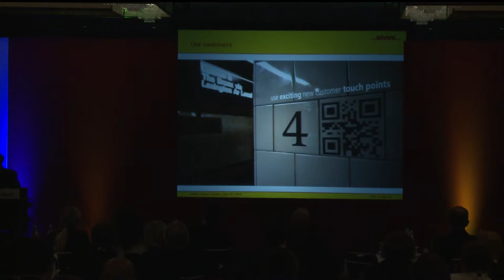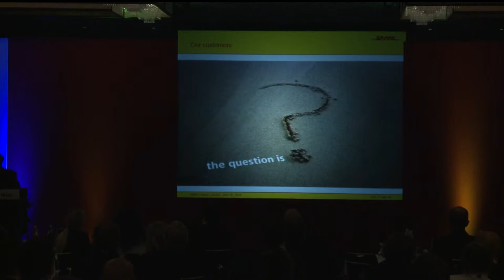WMX EU 2014 - Thomas Kipp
World Mail & Express Europe Conference 17-19 June 2014
A future built on e-commerce by Thomas Kipp, CEO, DHL Global Mail